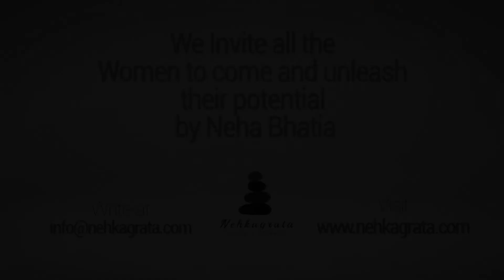The Powerful Women's Workshop By Neha Bhatia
From being just someone lost in a crowd with doubt and uncertainty to being another one in the industry with aspirations. One stone at a time, one stage after another, the change of lights has seen a  change naah! A bloom of a shy bud in the assorted flower arrangement, making and continuing my fragrance.

About me:-
An acronym to represent "style! emcee", Neha Bhatia is a professional anchor and model based in New Delhi.

She has been anchoring since 2009 and can be described as a creative opportunist. She is a keen, versatile and articulate anchor who has always been artistic in nature. She puts 100% effort into her work and enjoys the challenge.

Life is journey of learning for her, and with each show she is learning more and becoming a better professional.

She is a graduate in Mass Communication and Journalism from University of Delhi, and has professional fluency in English, Hindi and Punjabi. From school and college days itself, she had a knack for public speaking and creative writing, and had won inter-college anchoring competitions.

She has also worked as an RJ with Radio Mirchi as well as acted for Doordarshan and Pragya Channel which has further made her a better anchor and actor.

She anchors and models for Corporate Conferences, Award Functions, Press Meets, Exhibitions, College Fests and Celebrity Events.

She has worked with politicians, TV actors, stand-up comedians and corporates alike which includes the likes of Ram Kapoor, Remo Fernandes , Raju Shrivastav, a US based Punjabi Channel- World Punjabi TV, MP D.K. Vishwanathan and many more..

Her work makes her travel a lot and she has worked in different locations across India.

Some of her prominent clients have been Bosch India, Citibank, EXL, Base Batteries, Big Bazaar, Aircel, Yamaha, ITC (Corporates) and Rotary Club, Aahar and Art of Living Foundation ( Clubs and NGO’s )

In her free time, she likes watching cult classics, listening to music, travelling and cooking..

She is also an ardent follower of Art of Living Foundation, which has taught her Yoga and meditation which she practices for the fitness of the body and peace of the soul.